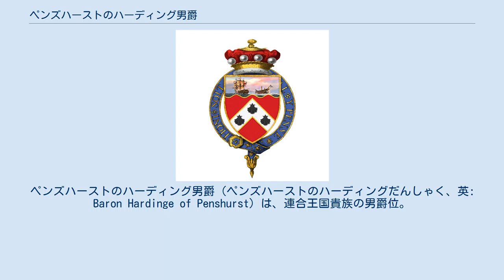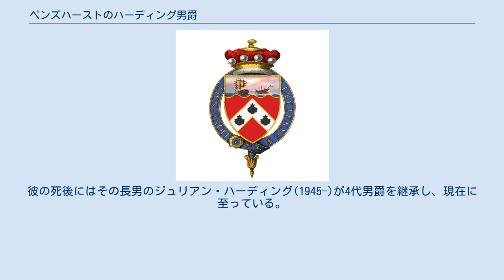ペンズハーストのハーディング男爵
ペンズハーストのハーディング男爵（ペンズハーストのハーディングだんしゃく、英: Baron Hardinge of Penshurst）は、連合王国貴族の男爵位。
 チャールズ・ハーディングが1910年に叙されたのに始まる。
 第2代ハーディング子爵チャールズ・ハーディング(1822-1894)の次男で外交官のチャールズ・ハーディング (1858–1944)は、1910年7月21日の勅許状により連合王国貴族爵位ケント州におけるペンズハーストのペンズハーストのハーディング男爵（Baron Hardinge of Penshurst, of Penshurst in the County of Kent）に叙せられた。
彼はこの後、1910年から1916年にかけてインド総督を務めている。
 その息子である2代男爵アレグザンダー・ハーディング(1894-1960)は、1936年から1943年にかけてエドワード8世とジョージ6世の国王個人秘書官を務めた。
 2代男爵の死後、その長男のジョージ・ハーディング(1921–1997)が3代男爵を継承。
彼の死後にはその長男のジュリアン・ハーディング(1945-)が4代男爵を継承し、現在に至っている。